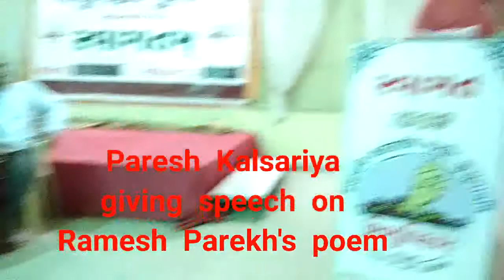Ramesh Parekh - Paresh Kalsariya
Kavyaswad of Ramesh Parekh's poem 'Vandhya Vilaap' by Paresh Kalasariya